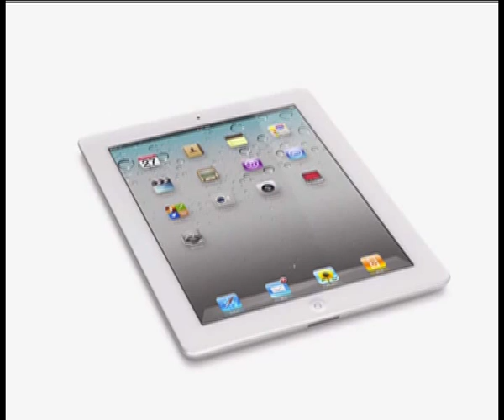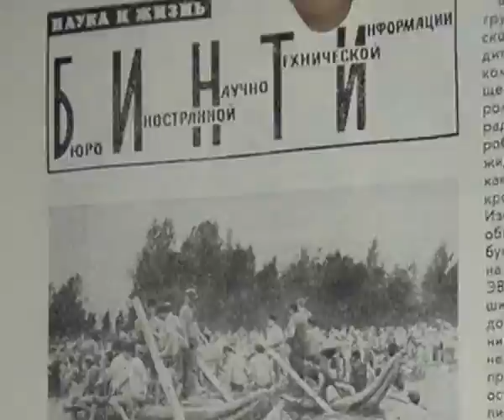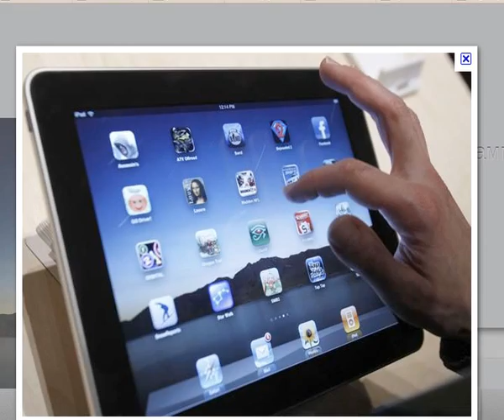Точнее.RU_14.07.2011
tochnee.tyumen-time.ru